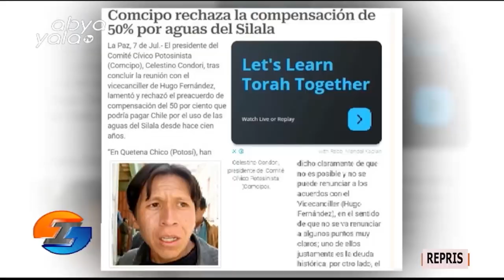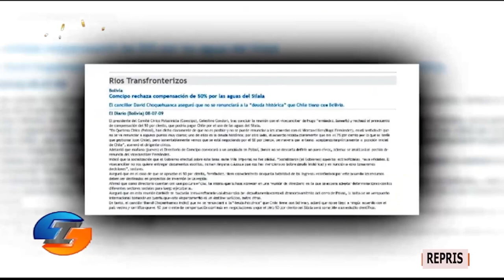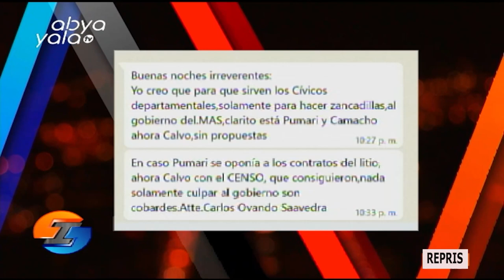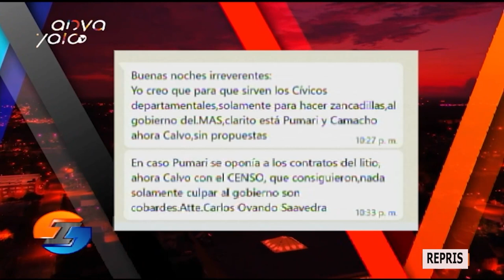En Irreverentes, hablamos del rol de Comcipo en el conflicto del Silala